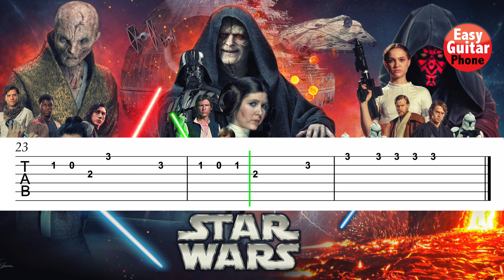Star Wars - EASY Guitar TAB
Easy guitar tabs of the main theme from Star Wars
EasyGuitarPhone is the guitar channel for easy and popular melodies in a format perfect for your phone or tablet.

MY OTHER CHANNELS:
▶EasyGuitarTube◀